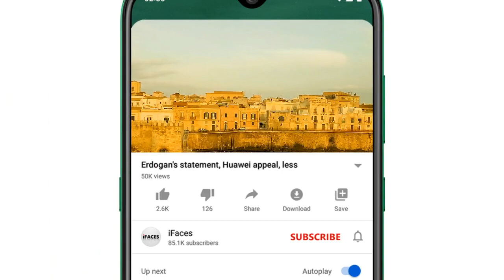Breaking and Selected News! آج چھبيس نومبر کي منتخب خبريں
Respected viewers اَلسَّلَامُ عَلَيْکُم aik aour new BreakingSelectedNews video ke saath jis ka title hai "Breaking and Selected News! آج چھبيس نومبر کي منتخب خبريں" umeed hai ke iFaces ki ye video jo ke some latest and pervious videos ki top most liked news se select ki gai hai aap ko zaror psand aaie gi. Thanks